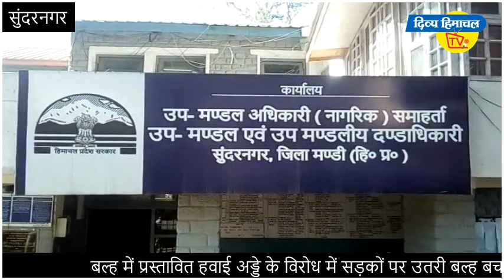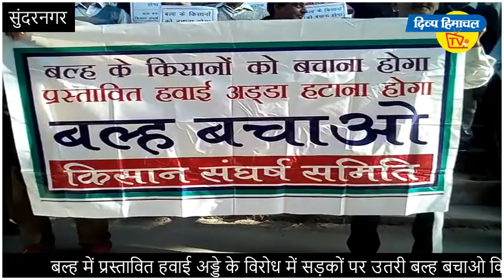बल्ह में प्रस्तावित हवाई अड्डे के विरोध में सड़कों पर उतरी बल्ह बचाओ किसान संघर्ष समिति।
बल्ह में प्रस्तावित हवाई अड्डे के विरोध में सड़कों पर उतरी बल्ह बचाओ किसान संघर्ष समिति। दिव्य हिमाचल टीवी